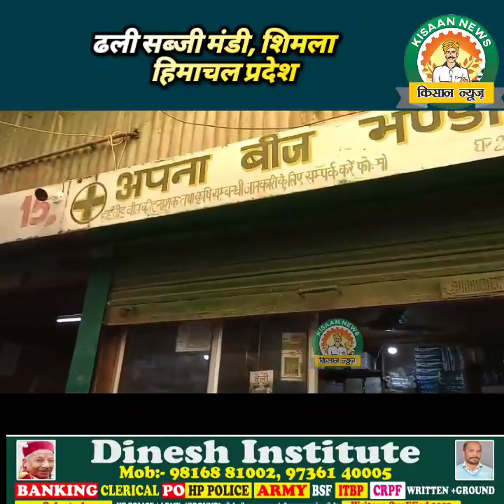ढली मंडी शिमला के थोक भाव अपडेट।। 3 अक्टूबर 2023 किसान न्यूज Kisaan News